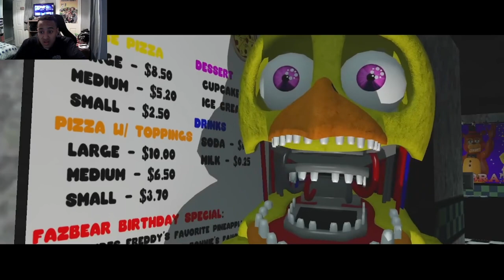Back At Freddy's Spaghettria Once Again Remastered64 Smg4 Return to Freddy's Spaghettria [Reaction]